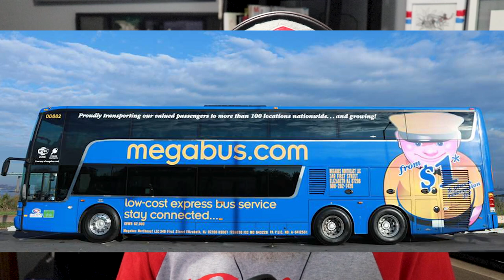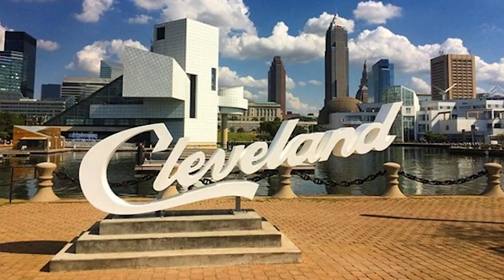How to Enjoy Cleveland! A Guide for the 2024 National Sports Collectors Convention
Here’s my way-to-early guide to the 2024 National in Cleveland. I provide my recommendations on where to stay, what to do and what to eat in Northeast Ohio. If you have questions or suggestions of your own, let me know.

Here are some of the places I mention:

Cleveland Hopkins Airport
Akron-Canton Airport

Radisson Hotel Cleveland Airport West, 25070 Country Club Blvd, North Olmsted, OH 44070
Berea, Ohio
North Olmsted, Ohio
Middleburg Heights, Ohio
Fairview Park, Ohio
Lakewood, Ohio

JACK Cleveland Casino, 100 Public Square, Cleveland, OH 44113
Pro Football Hall of Fame, 2121 George Halas Dr NW, Canton, OH 44708
Rock & Roll Hall of Fame, 1100 E 9th St, Cleveland, OH 44114
Progressive Field, 2401 Ontario St, Cleveland, OH 44115
Canal Park, 300 S Main St, Akron, OH 44308
Classic Auto Group Park, 35300 Vine St, Eastlake, OH 44095
Baseball Heritage Museum, 6601 Lexington Ave, Cleveland, OH 44103
West Side Market, 1979 W 25th St, Cleveland, OH 44113
WhirlyBall, 5055 Richmond Rd, Bedford Heights, OH 44146
A Christmas Story House, 3159 W 11th St, Cleveland, OH 44109
Castle Noel, 260 S Court St, Medina, OH 44256

Fat Head's Brewery, 17450 Engle Lake Dr, Middleburg Heights, OH 44130
Quaker Steak & Lube, 5935 Canal Rd, Valley View, OH 44125
Melt Bar and Grilled, 14718 Detroit Ave, Lakewood, OH 44107
Dave's Cosmic Subs, 118 Front St, Berea, OH 44017
Whitey's Booze N' Burgers, 3600 Brecksville Rd, Richfield, OH 44286
Boss Chick N Beer, 120 Front St, Berea, OH 44017
The Rail - Strongsville, 17885 Southpark Center, Strongsville, OH 44136
Das Schnitzel Haus, 5728 Pearl Rd, Parma, OH 44129
Mabel's BBQ, 2050 E 4th St, Cleveland, OH 44115
Bar Symon, 1 Center St, Cleveland, OH 44115
Slyman's Restaurant and Deli, 3106 St Clair Ave NE, Cleveland, OH 44114
Little Polish Diner, 5772 Ridge Rd, Parma, OH 44129
Rowley Inn, 1104 Rowley Ave, Cleveland, OH 44109

These are just suggestions on how to enjoy Cleveland. I provide no guarantees.